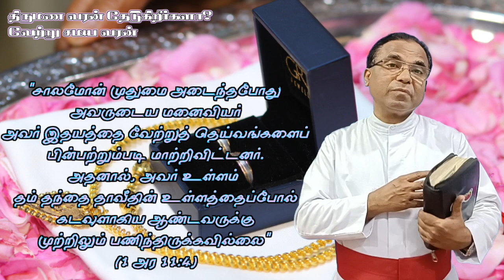8. Inter Religious marriage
Beware of marrying a person of different faith. You may lose your own faith.